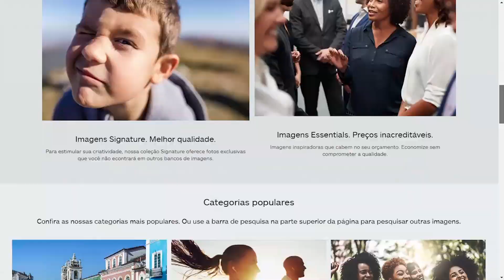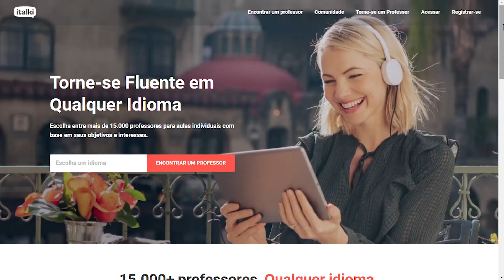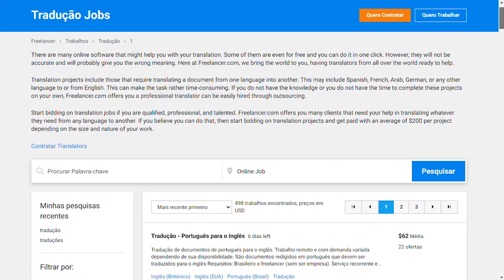Como Conseguir uma Renda Extra na Internet 💰 (2025) - Hostinger Brasil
No vídeo de hoje vamos dar algumas idéias sobre o que você pode fazer para conseguir uma renda extra na internet!!
💰 Como Conseguir uma Renda Extra na Internet 💰
Existem várias maneiras de se trabalhar através da internet, e nesse vídeo selecionamos algumas ideias que podem te ajudar a ter mais ideias de algo que você possa fazer para conseguir uma renda extra com a ajuda da internet.
00:00 - Abertura
00:27 - Primeira Dica
01:52 - Segunda Dica
02:34 - Terceira Dica
03:07 - Quarta Dica
03:54 - Dica Principal e Encerramento
Existem muitas formas de ganhar dinheiro honestamente, trabalhando na internet, e uma variedade de ideias para fazer isso acontecer, aqui no vídeo demos algumas ideias, tanto para quem tem uma especialização ou para quem não tem.
Mas a dica mais importante, é pensar no seu caso especifico, tenha estas ideias como um exemplo e pense no que você pode fazer, com certeza vai surgir alguma ideia, e quando ela surgir, basta que você procure o melhor caminho para tirar essa ideia do papel, e começar a trabalhar pela internet.